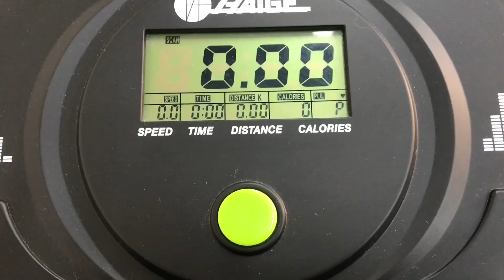★エクササイズバイク HAIGE ハイガー HG-QB-J917B フィットネスバイク ルームバイク エアロバイク 健康器具 折り畳み 説明書 ★y24012304